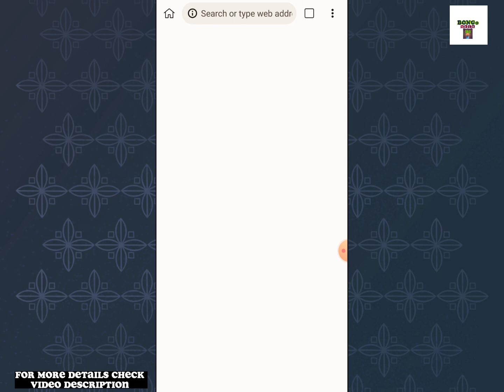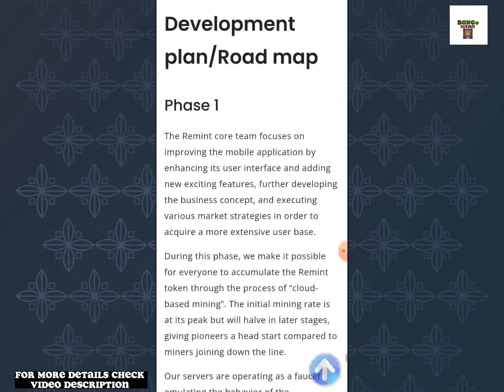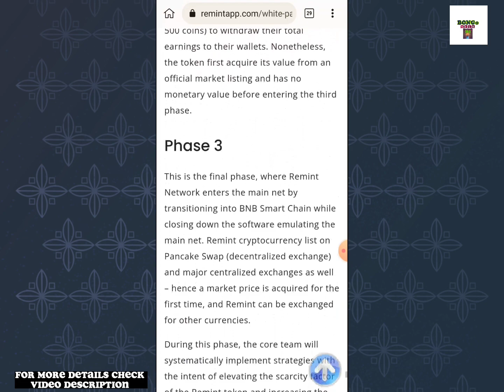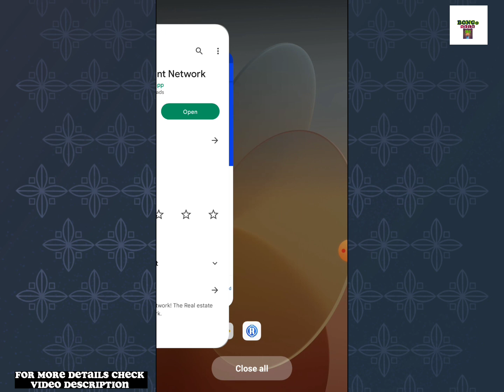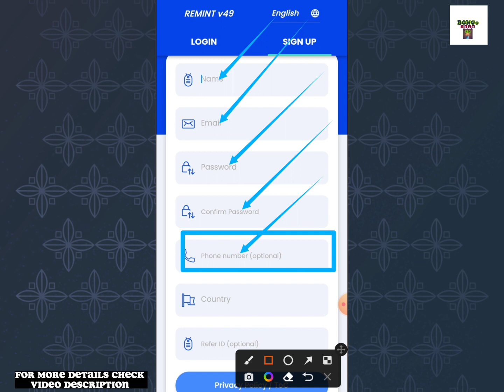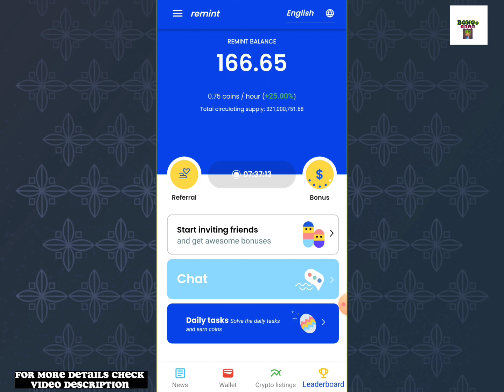Reminta Network | How to Create Remint Account!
🔴Reffer  Code: Y3S6LPDN